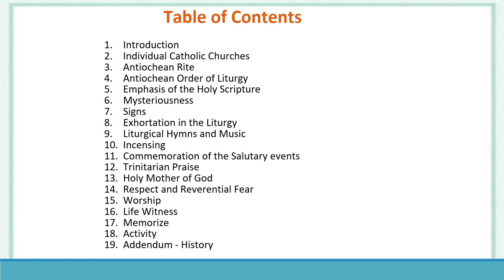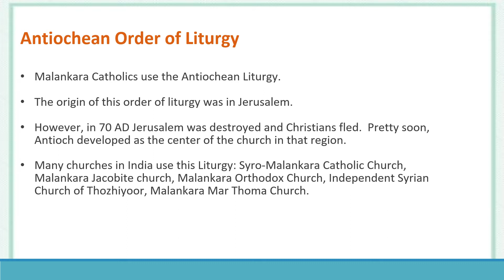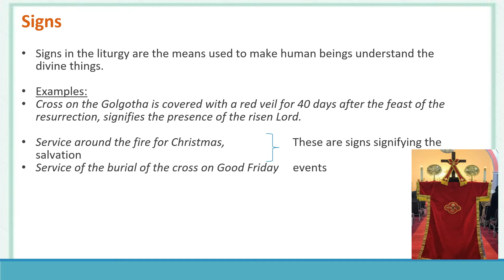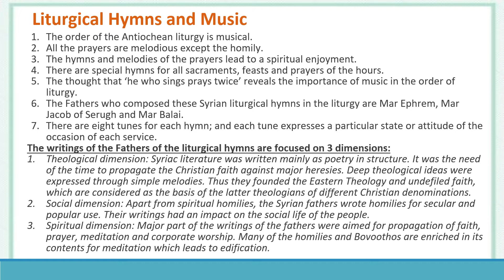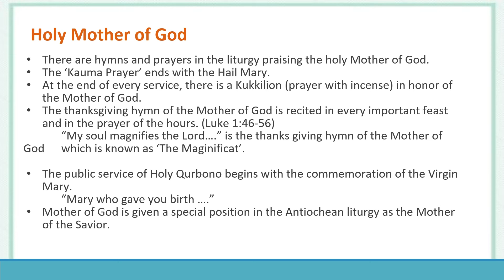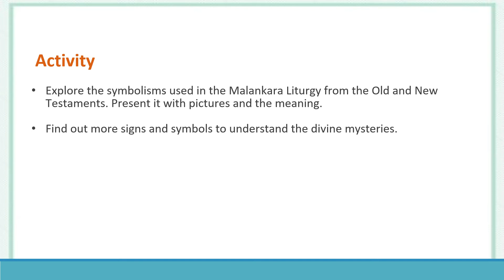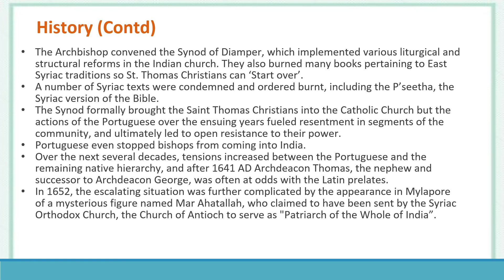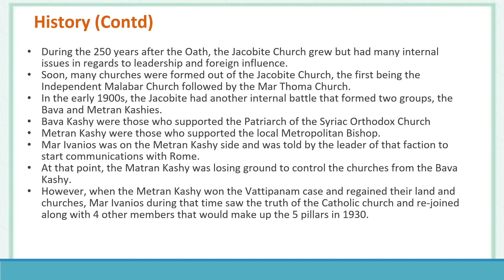Catechism Grade 9: Lesson 3